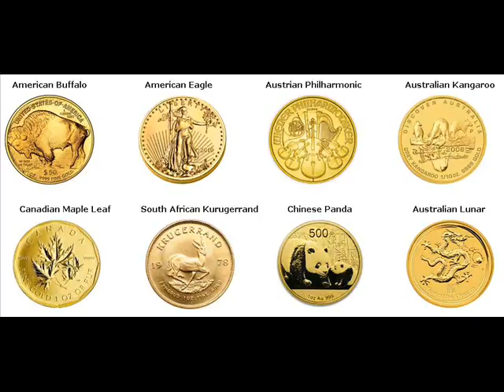Gold Bars For Sale Johnson City Clackamas Oregon